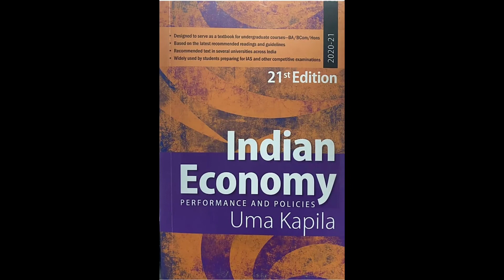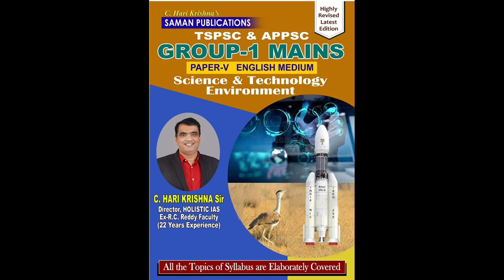TSPSC Group-1 ప్రిపరేషన్ కొరకు కొన్ని మెళకువలు మరియు సూచనలు By Pro: Eashvaraiah & Dr Charu Mujundar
In this video an attempt has been made  to discuss TSPSC Group-I Strategies in a greater details. The aspirants are sure to benefit and perform better in the forthcoming examination of Group-1 prelims which is going to be held in October 16th, 2022